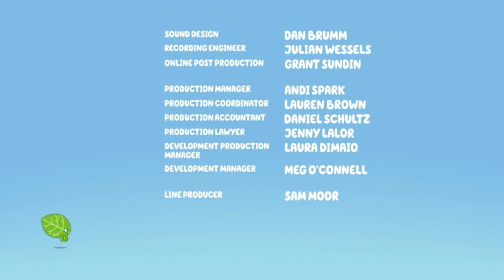Bluey: The Weekend Pilot Credits vs Original